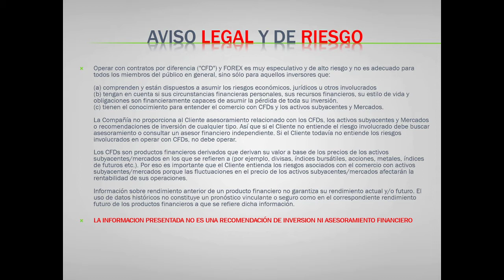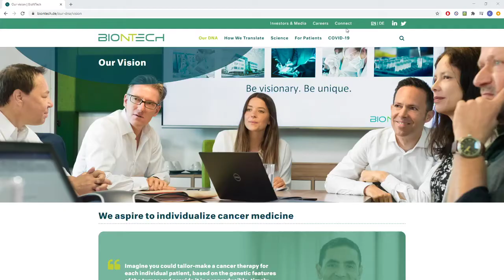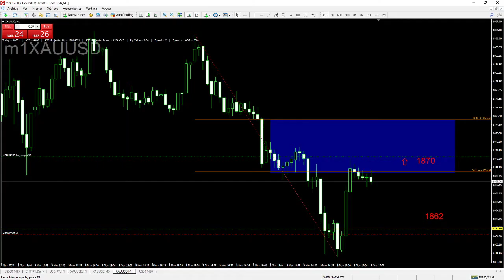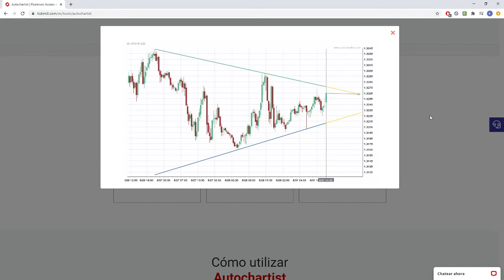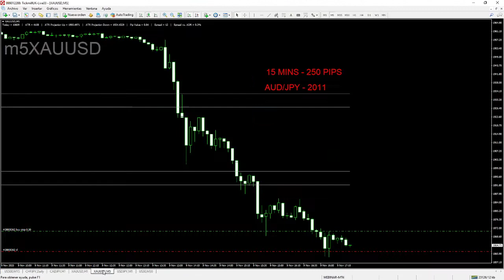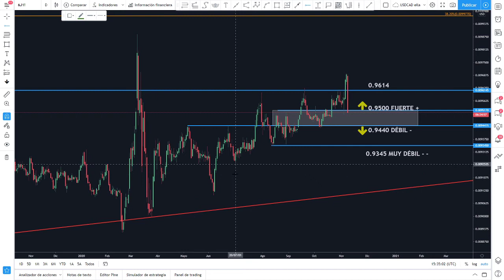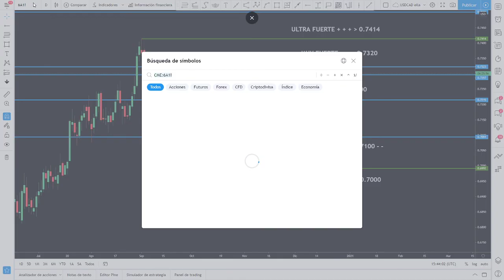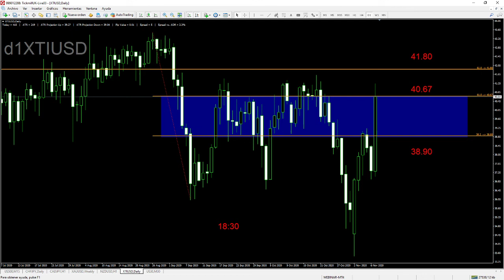Revisión General del Mercado - 9 Noviembre 2020 - Forex Trading con Carlos Valverde